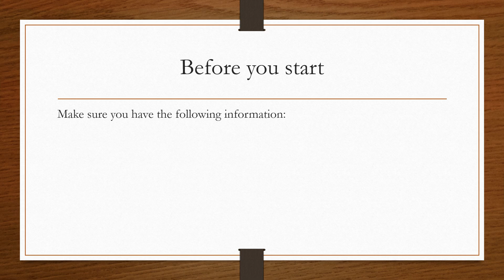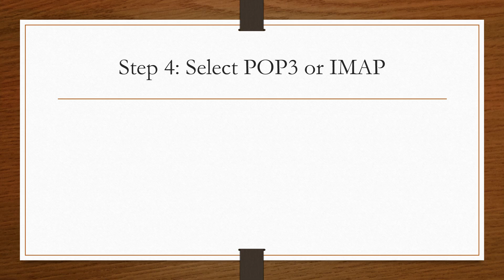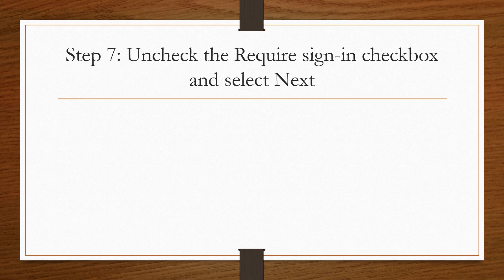Set up email account on oppo F9 | ITTrainingsByUmarDraz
This video shows all the necessary steps to configure an email account on the Oppo F9 smartphone.

Thanks & Regards:
Umar Draz